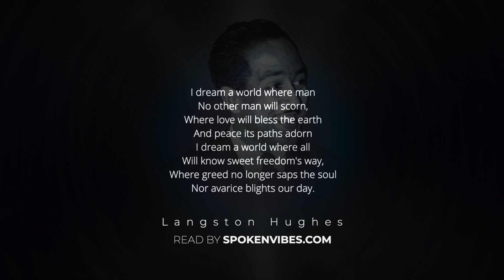I Dream A World - Famous Poem Langston Hughes (2023)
This poem, I Dream A World, touches my heart deeply and I hope you will enjoy my reading of it.

One of the most prominent figures of the Harlem Renaissance in the early 1900s was Langston Hughes. Although Hughes is remembered as a famous poet, he also displayed remarkable prose talents. Several of his famous poems depict people whose lives have been affected by discrimination, violence, racism, poverty, hopelessness, and other conflicts.